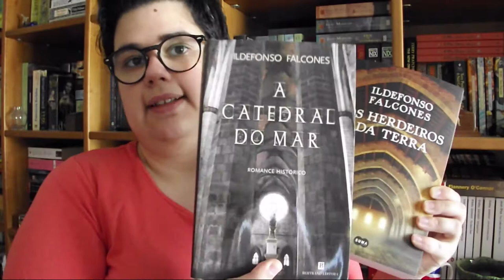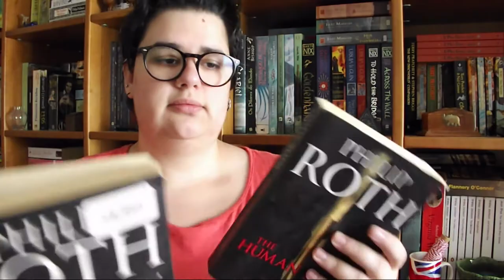Book Haul | Julho 2017 - Parte 3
Última parte do Book Haul de Julho. Já leram algum destes livros ou ficaram curiosos com algum?

📚 Livros mencionados!
- American Pastoral de Philip Roth
- I Married a Communist de Philip Roth
- The Human Stain de Philip Roth
- Os Herdeiros da Terra de Ildefonso Falcones
- Traço de Giz de Miguelanxo Prado